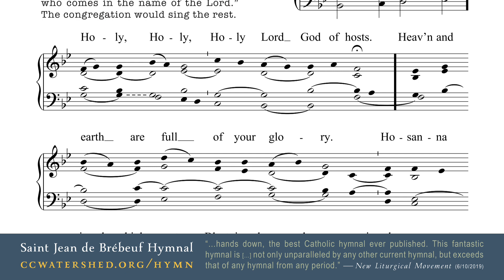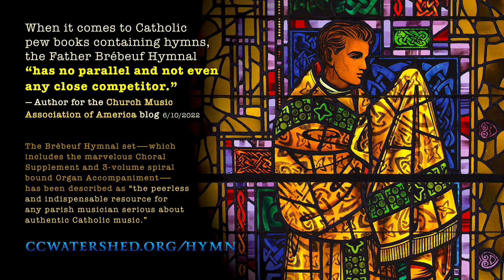“HOLY, HOLY, HOLY” ◢ Mass in honor of Saint Noël Chabanel († 8 December 1649) ◣